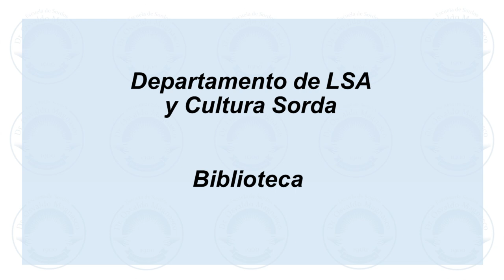Mi mamá - De Anthony Browne. Traducción a la LSA